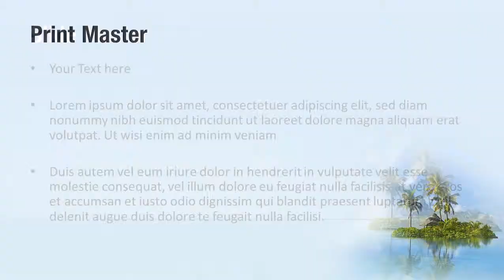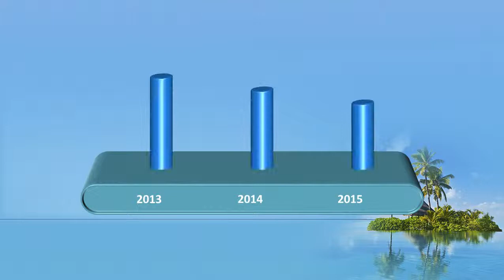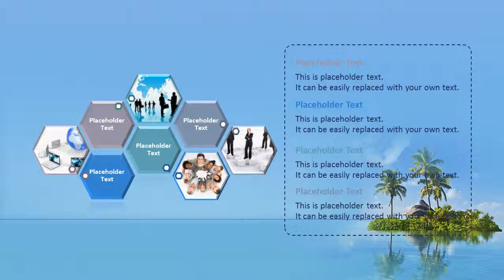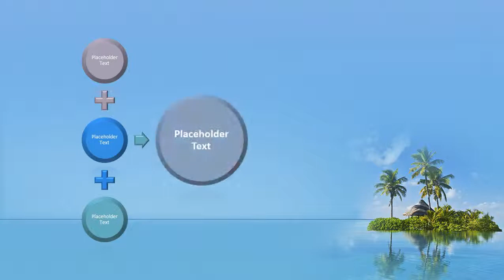Tropical Paradise PowerPoint Template Backgrounds - DigitalOfficePro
Create amazing presentations with Tropical Paradise PowerPoint Template and Backgrounds.

Tropical Paradise PowerPoint templates come with a set of PowerPoint Diagrams, Charts and Shapes. Sizzle your presentation with this professionally designed and fully editable Tropical Paradise PowerPoint Template. This template is available for instant download on purchase.